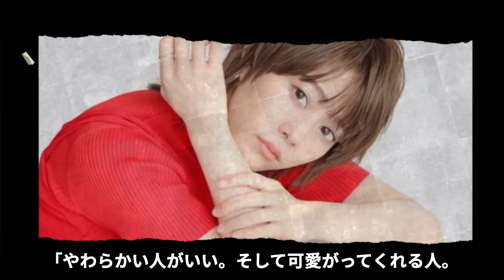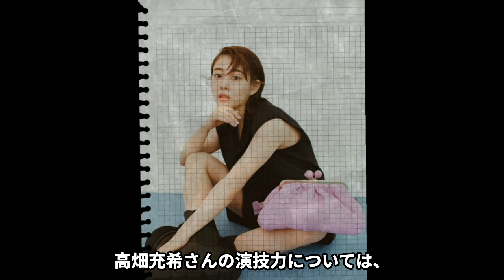高畑充希の大金持ちのヤバすぎる実家...本当の国籍に驚愕！『過保護のカホコ』で有名な女優の婚約破棄した元彼の正体に耳を疑った！【芸能】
今回は、高畑充希さん！